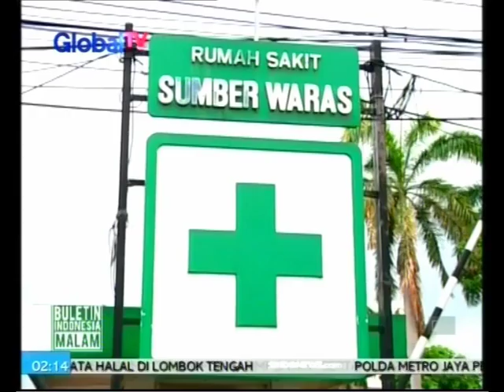Kepemilikan Sumber Waras tidak Sah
Penjualan sebagian lahan Sumber Waras oleh Yayasan Kesehatan Sumber Waras tidak sah. Pasalnya, status kepemilikan lahan yang dijual kepada Pemprov DKI itu masih dalam sengketa.